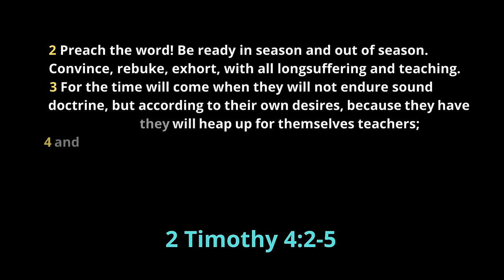Ted Wilson’s strong warning to all Adventists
Pastor Ted Wilson sends a strong warning to all Adventists about our worship style, music style, mystical prayers, and invitation of Non-SDA preachers into our churches. He stated that these are “removing us from God’s mission for this remnant church” watch video for details.